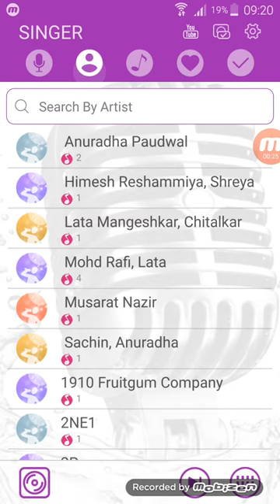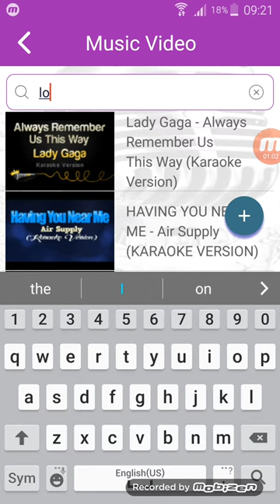Playing & Singing YouTube Karaoke using Android Mobile app: SingMasters CooKara in SingMasters SM800